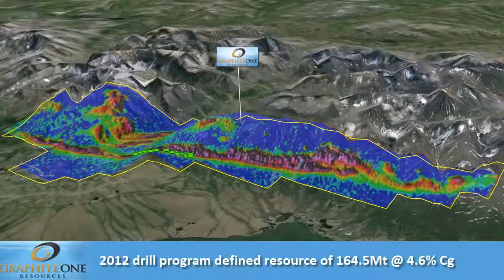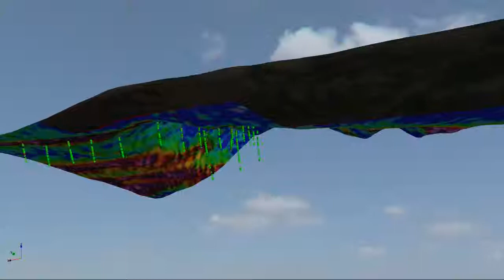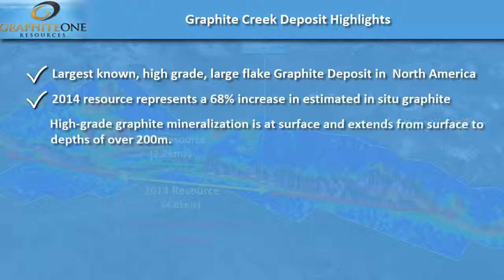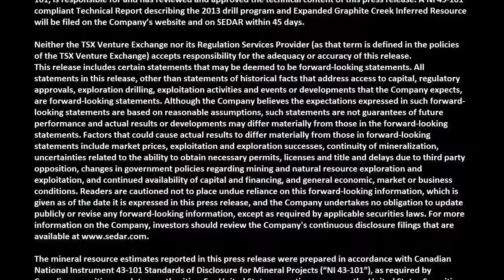Graphite One Resouces - Graphite Creek Deposit, Alaska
The Graphite Creek Deposit is North America's largest known large flake graphite deposit. Based on drilling 4.8km of an 18km strike length, Graphite Creek has an NI 43-101 inferred resource of 284.71 million tonnes at 4.5% graphite (including 37.68 million tonnes at 9.2% graphite and 8.63 million tonnes at 12.8% graphite).